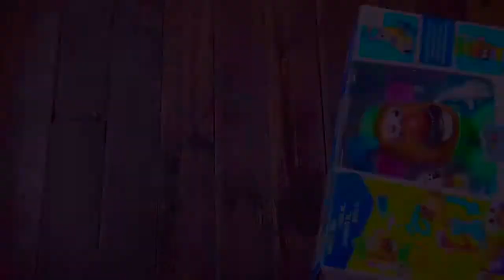Mr Potato Head Unboxing | Toy Story | Transforming to a Car | Playskool Friends Toys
Marcus received this toy when he turned one year old. We kept it first since the ideal age for this toy is about 2 years old. Now after a year, we are finally able to unbox it. And guess what? We instantly fell inlove with it! Not only because Mr. Potato Head toy has a very good quality but more importantly because of its flexibility. With all the contents and the way the toy was designed and made, we can do so much about it. We can make different toys through arranging its parts in different ways. That’s why we have a number of ways on how to play with it. It surely enhances Marcus’ creativity while playing.

Camera that we used in every videos we upload for Vlogging is Panasonic Lumix GF10:
We edit are videos using this simple video editor for mobile visit the apps below:
VN Video Editor availble on App Store for iOS Devices & Playstore for Android Devices: